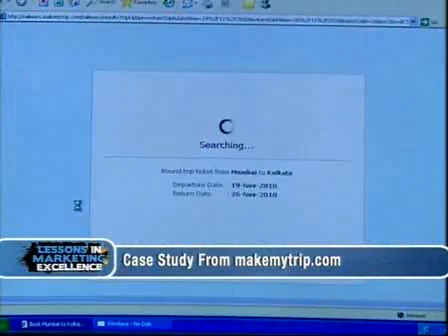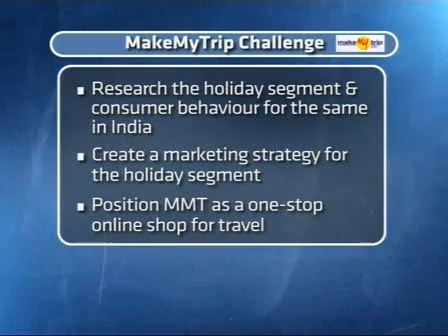Lessons In Marketing Excellence - ISB - MakeMyTrip.flv